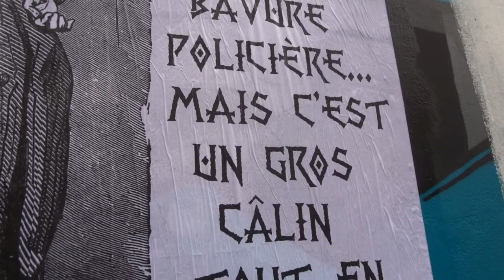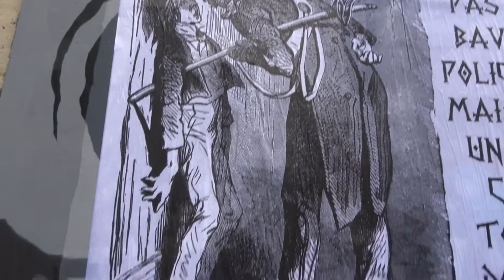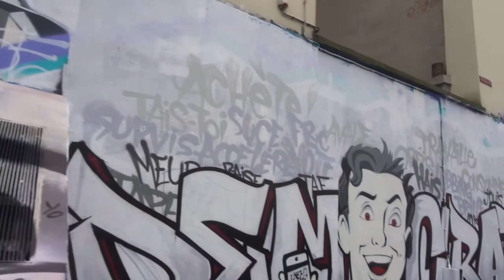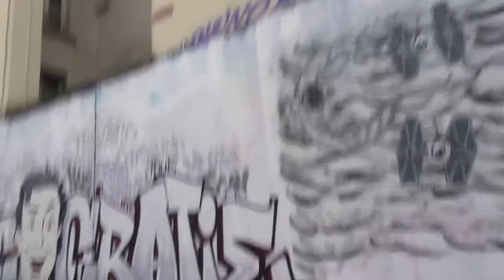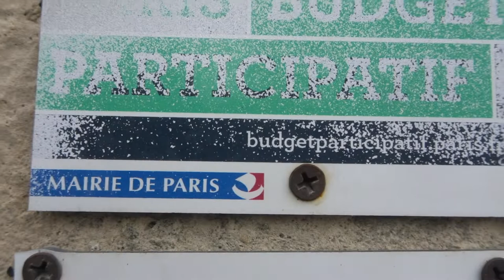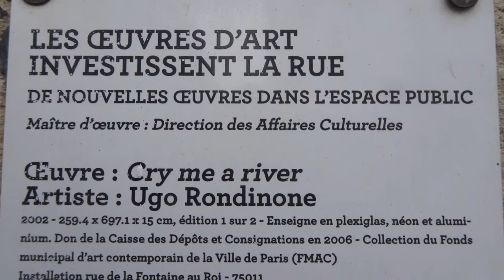Bienvenue en démocratie no.1 blacklines graffiti mariepanic 2022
vidéo 20fevrier 2022 fresque 20 février 2022 Bienvenue en démocratie Grande Fresque sur les contestations actuelles Black Lines
fresque fontaineauroi Rue de la Fontaine au Roi Paris 75011 Métro Belleville & Goncourt
+ missvenenoone VenenoOne Veneno One ) Les Amoureux cagoulés réalisés lors de la fresque @blacklinescommunity Rue de la Fontaine au Roi à Paris